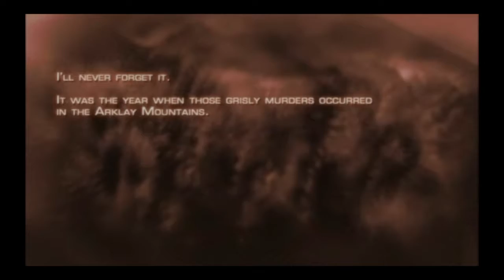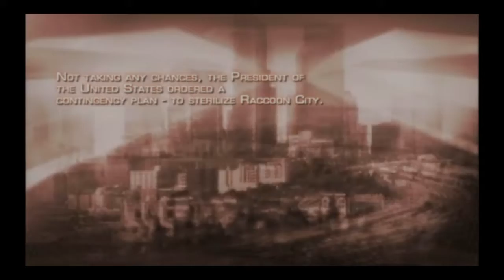Resident Evil 4 - Part 1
Where's everyone going? Bingo?